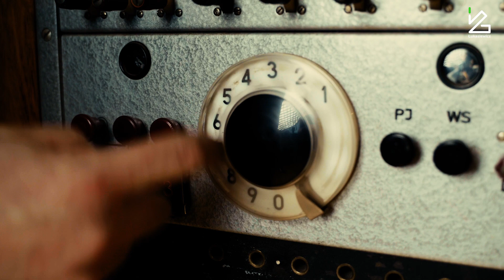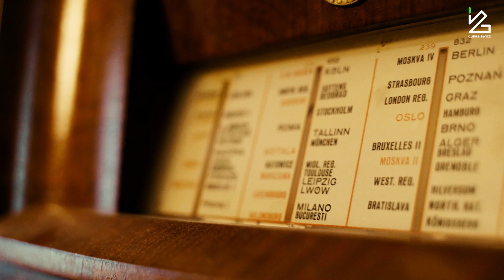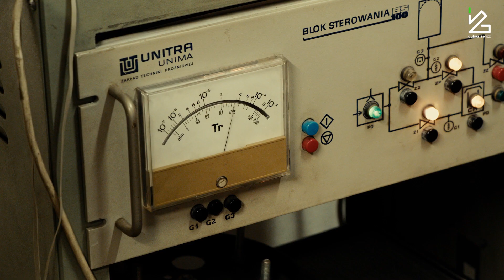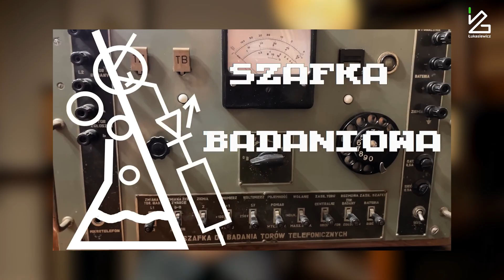Aleksander Zawada Łukasiewicz – ITR, naukowiec i pasjonat zabytkowej techniki | Iskry Łukasiewicza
Jeśli też jesteś naukowcem z pasją – dołącza do nas! Więcej na

Film został przygotowany na finał konkursu „Iskry Łukasiewicza”, w którym pracownicy Sieci Badawczej Łukasiewicz opowiadali dziecim o swojej pracy i pasjach.